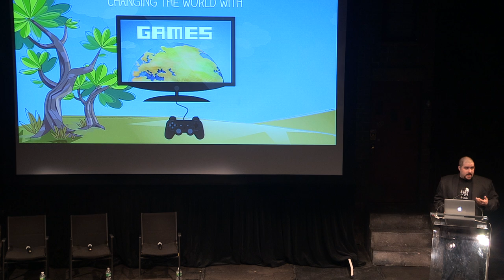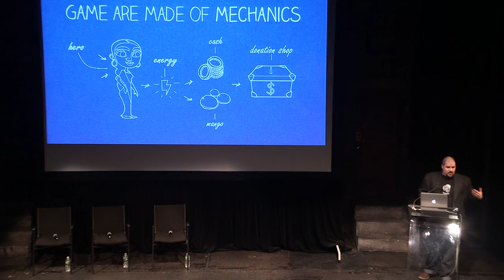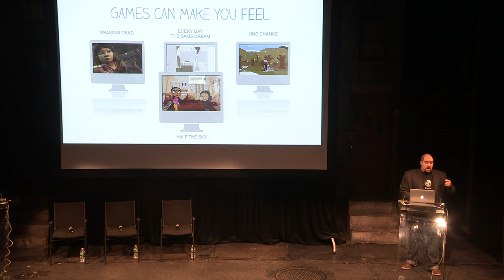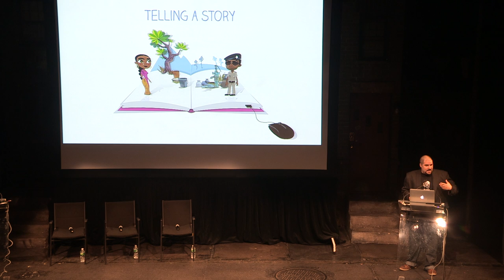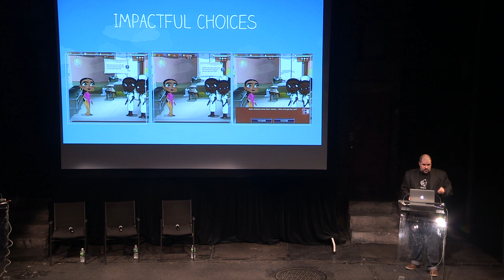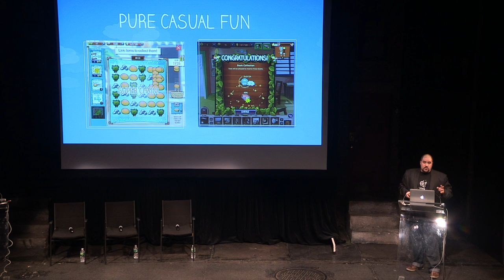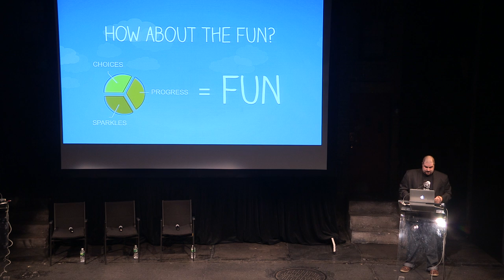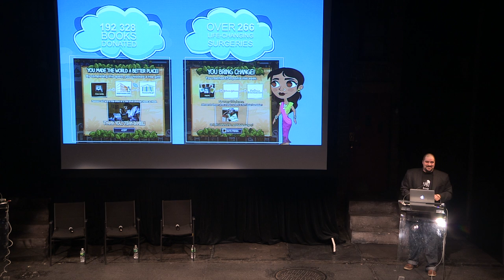G4C13 Half the Sky Spotlight, Part One: Gabriel Lefebvre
Gabriel Lefebvre is the Game Design Director at Frima Studio in Canada. He specializes in design team management, social and free-to-play games, storyline development, and complex system and mechanics design (dialog, adventure, RPG systems). Previously Lefebvre was a Senior Game Designer at Sarbakan, Inc.